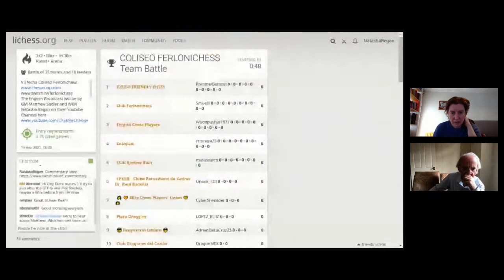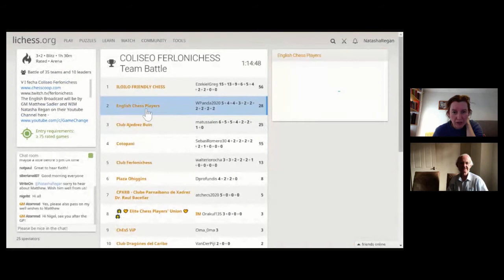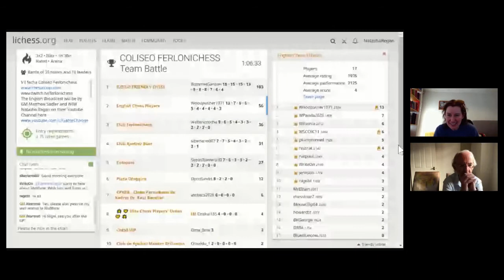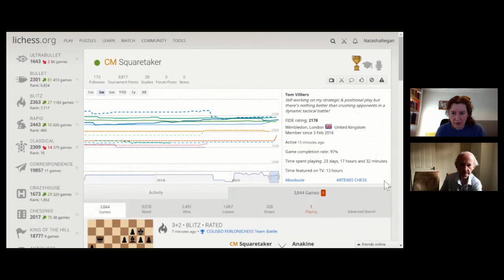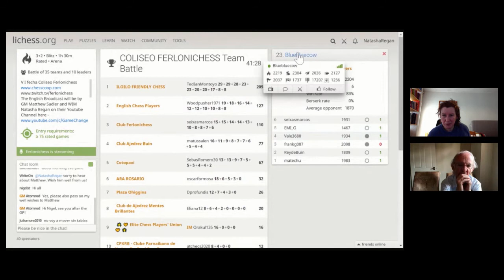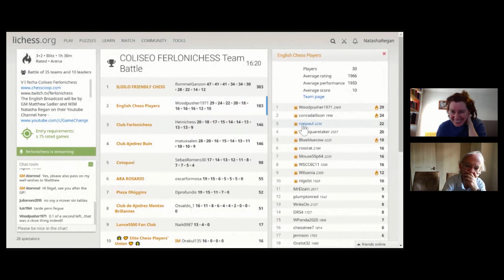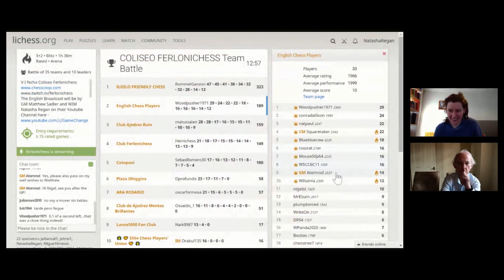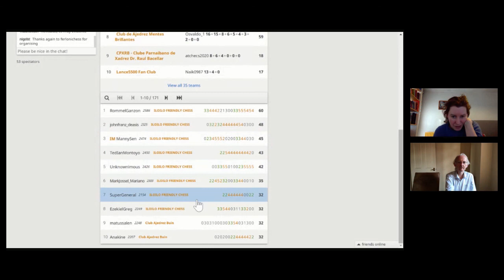ECF Grand Prix Rapid + ECF Team Battle, 18/4/21 commentated by FM Peter Sowray and WIM Natasha Regan